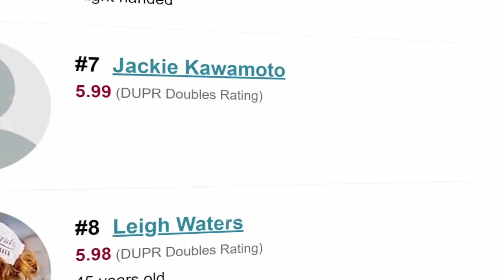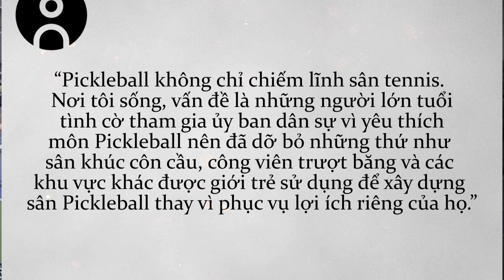Môn Thể Thao "Ồn Ào" Nhất - Pickleball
Là môn thể thao nổi một cách nhanh chóng trên khắp thế giới, Pickleball được ưa chuộng bởi tất cả mọi lứa tuổi và giới tính. Tuy nhiên nó cũng mang theo nhiều bất cập của mình bởi sự hắt hủi bởi những bộ môn thể thao khác.

Đây là Môn Thể Thao "Ồn Ào" Nhất - Pickleball